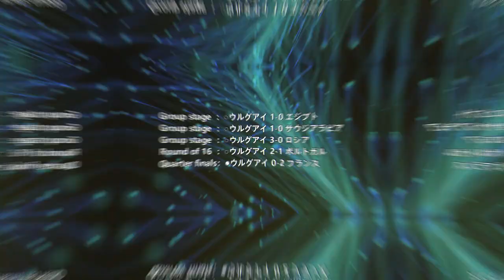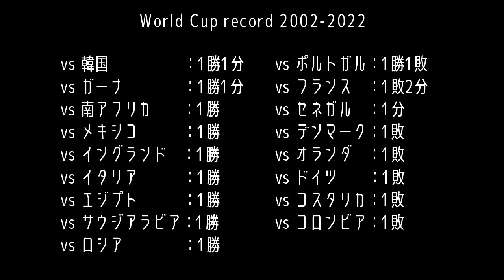サッカーウルグアイ代表【W杯フォーメーション】2002-2022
サッカーウルグアイ代表のワールドカップ2002年大会から2022年大会までの基本スタメン＆フォーメーション。

ブラジル・アルゼンチンに次ぐ南米の雄ウルグアイ代表の愛称は「ラ・セレステ」
レコバ好きは多いはず。

0:00 2002年日韓大会
0:28 2006年ドイツ大会
0:50 2010年南アフリカ大会
1:14 2014年ブラジル大会
1:37 2018年ロシア大会
2:00 2022年カタール大会
2:22 記録

フォーメーションや出場選手は試合ごとに変化。
この動画で紹介しているメンバー構成は、出場時間や主に使用されていたフォーメーションなどを勘案して作成したもの。

※この動画でPK決着は引き分け扱い。